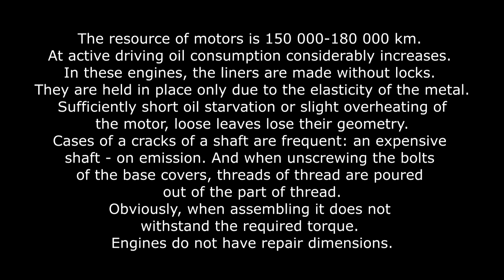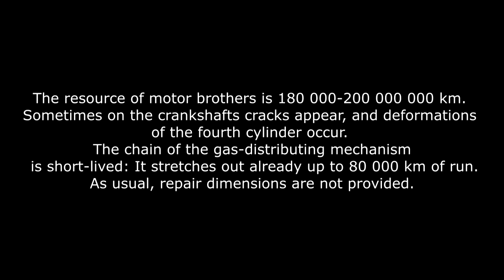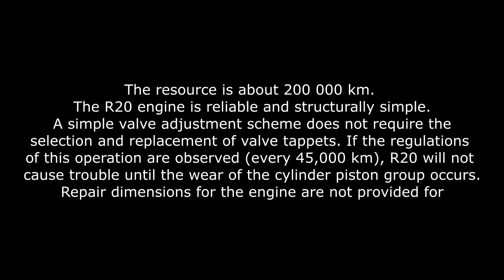Rating of reliability of motors. Two liters of problems...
Which engine is more reliable and durable? Еight atmospheric gasoline engines in volume of 2.0 liters.
The worst/best  popular engines
8) BMW N43 N45 N46
7) Volkswagen 2.0 FSI
6) Ford/Mazda Duratec HE/MZR
5) Renault/Nissan M4R/MR20
4) Mitsubishi 4B11
3) Honda R20
2) Toyota 1‑AZ
1) Subaru  EJ20
Part #1